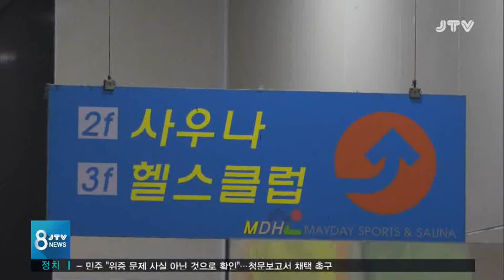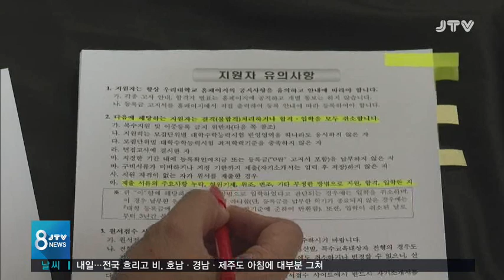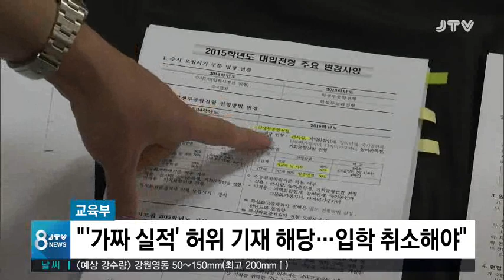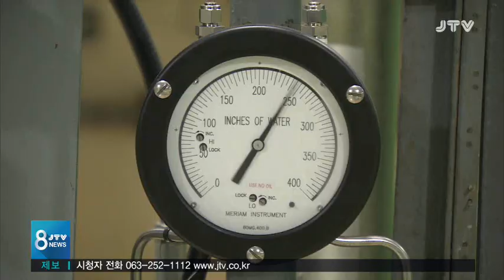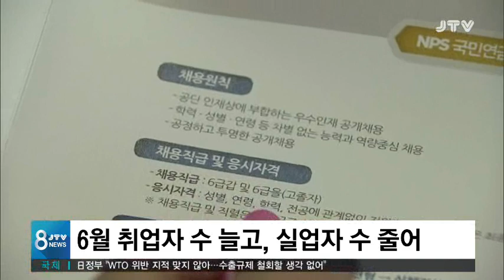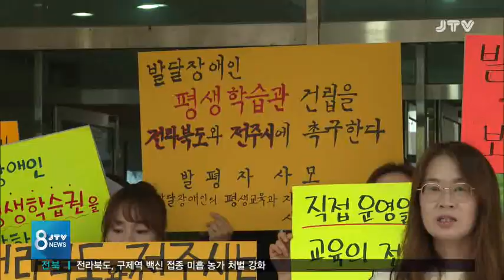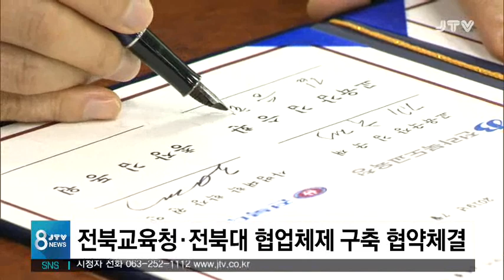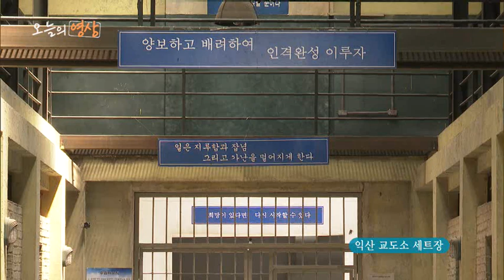[JTV 8뉴스] 2019. 7. 10 (수)